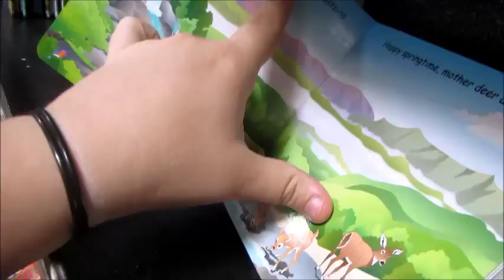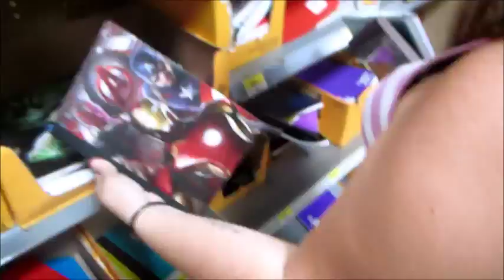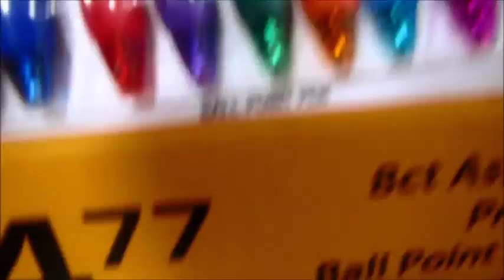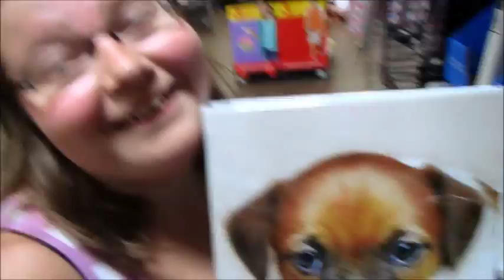Back To School (Day 144 - 8/1/15)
Tax Free Holiday in Georgia and I end up in Pen Heaven!